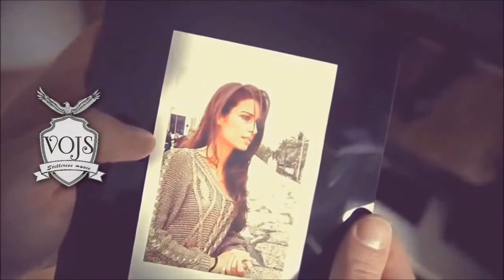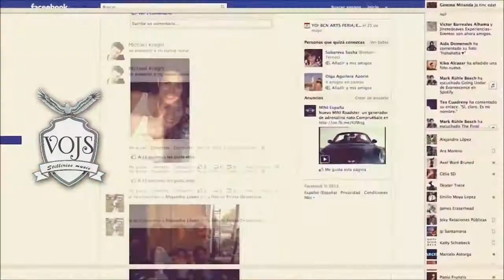Vojs - Gruv ap 2013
Produkcija:Stillirise music
Izvodjac: Vojs
Godina:2013,novembar

Gruv ap naziv pesme je nastao kao rezultat pogleda na celokupno stanje u nasem drustvu i znaci "odrasti" u smislu podizanja svesti o merilu vrednosti i ono sto mi kao pojedinci vrednujemo.